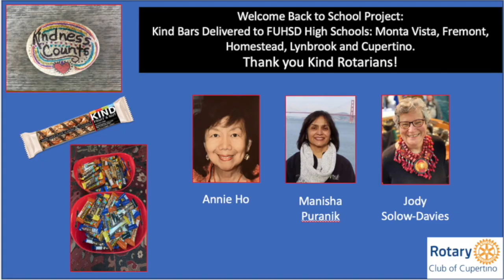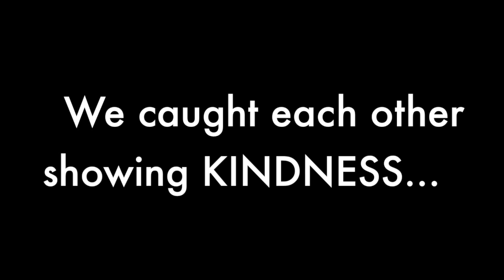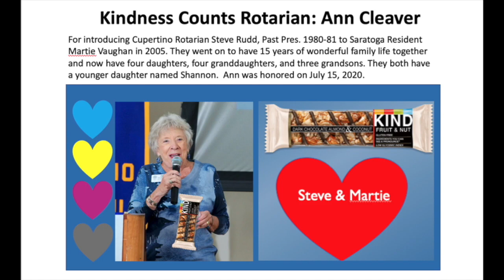Kindness Program review